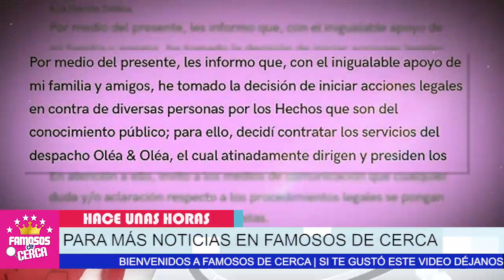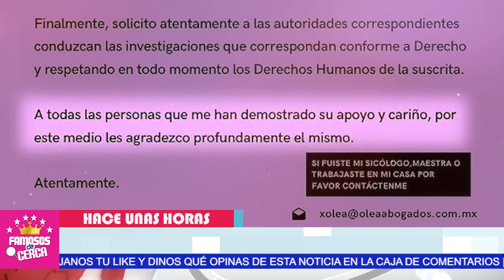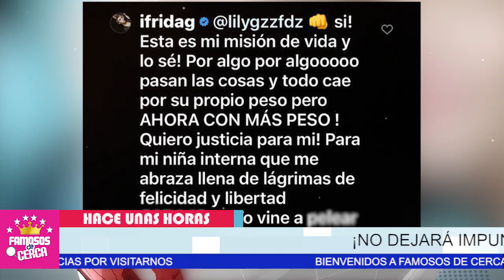😱📌 ¡ 𝗡𝗢 𝗗𝗘𝗝𝗔𝗥𝗔 𝗜𝗠𝗣𝗨𝗡𝗘 𝗦𝗨 𝗖𝗔𝗦𝗢 Frida Sofia 𝗘𝗠𝗣𝗥𝗘𝗡𝗗𝗘 𝗕𝗔𝗧4𝗟𝗟4 Legal 𝗖𝗢𝗡𝗧𝗥𝗔 𝗦𝗨 𝗔𝗕𝗨𝗘𝗟𝗢 ! ⛔📌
FRENTE A FRENTE Frida Sofia NO ESTA JUGANDO y hara pagar caro a su Abuelo.

 BIENVENIDOS!!!